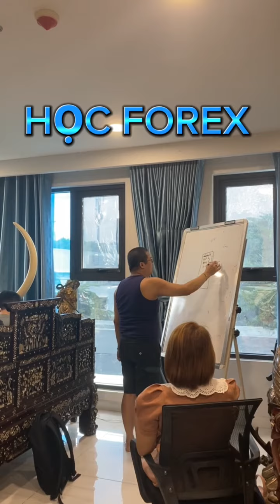HỌC GIAO DỊCH VÀNG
Học giao dịch vàng ở đâu không cần biết, điều cần biết của bất cứ một nhà đầu tư Forex nào khi tham gia vào thị trường Forex, nên nhìn nhận rõ thực tế những dẫn chứng và chia sẻ giao dịch vàng từ chính người minh tham gia học giao dịch vàng, họ đã dẫn chứng và chứng minh thực tế như thế nào, cho chính những giá trị mà họ đang chia sẻ giao dịch vàng cho nhà đầu tư vàng.
THẦY TRẦN QUỐC MINH CÙNG NHỮNG HỌC VIÊN ĐỒNG HÀNH TRONG NHIỀU NĂM
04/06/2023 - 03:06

Chẳng có chuyện học giao dịch vàng mà thầy lại không thể dẫn chứng, và chứng minh được thực tiễn cho chính học viên của mình theo dõi, và nhìn nhận rõ giá trị của kết quả giao dịch vàng được.

Trong cả quá trình theo học giao dịch vàng với thầy Trần Quốc Minh, toàn thể học viên sẽ trực tiếp cùng thầy Trần Quốc Minh giao dịch vàng trên chính tài khoản giao dịch vàng của thầy, để có thể đánh giá và nhìn nhận rõ giá trị của kỹ năng giao dịch vàng được học, do chính thầy áp dụng vào thực tiễn có hiệu quả hay không.
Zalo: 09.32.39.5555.